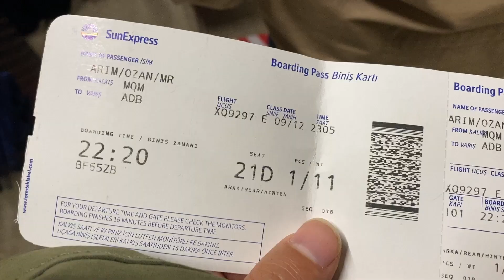MAÇ VLOG | Denizlispor - Altay maçına gittim! Müthiş geri dönüş!!!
Mardinden başlayan bir maç vloğu 1280 km uzaktan 13 saatlik yol yorgunluğu üstüne bu video ama değdi. Müthiş bir ikinci yarı yüksek tansiyon… İyi seyirler efendim😅

İzlediğiniz için çoooook teşekkür ederim :)
Dilek ve şikayetleriniz için yorumlara doluşun!